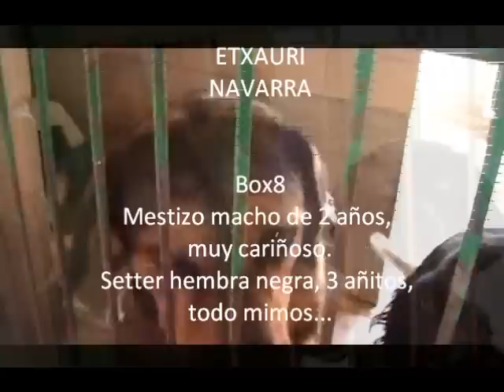BOX 8 mestizo y setter hembra ETXAURI